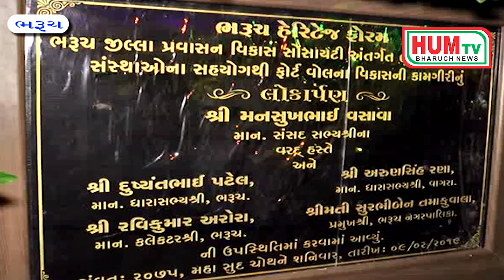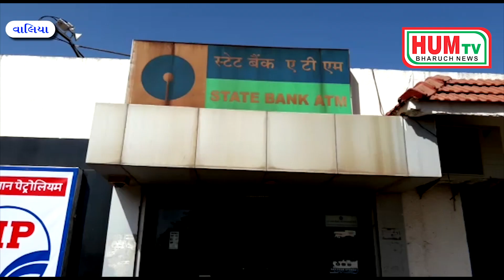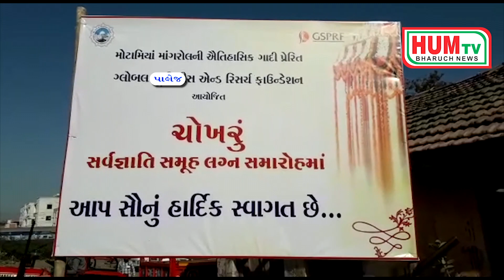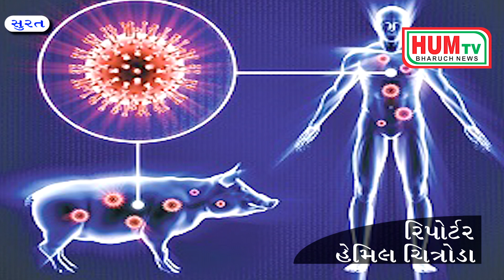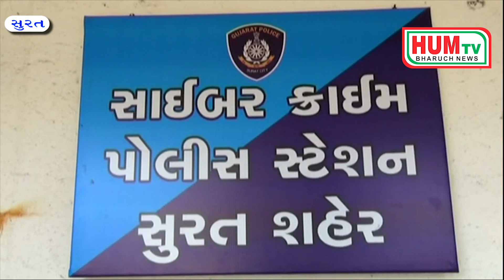10 02 2019 HUM TV BHARUCH NEWS